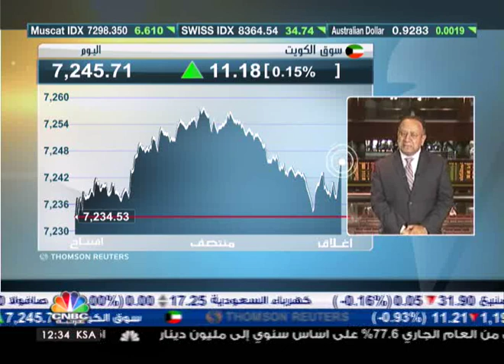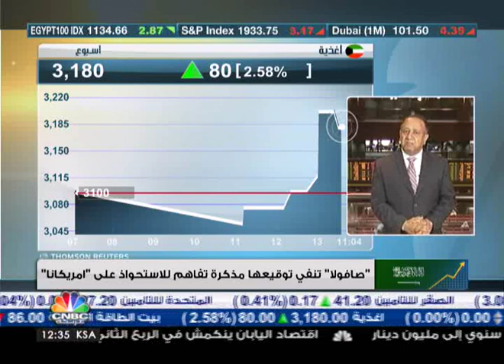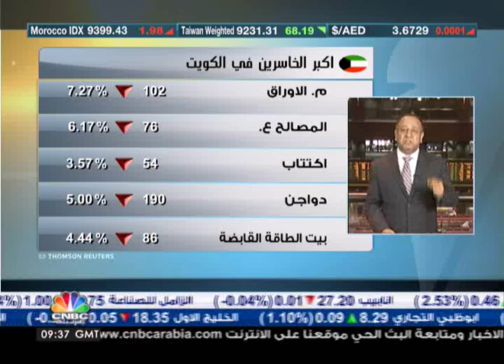الأخبار حول "صافولا" و "أمريكانا" تحرك جلسة اليوم في السوق الكويتية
أوضح مراسل CNBC عربية من السوق الكويتية أسامة الرشيد أن شكل التداول في السوق اختلف كلّياً بعد نفي "صافولا" توقيعها اتفاق للاستحواذ على "امريكانا"، حيث تباطأت التداولات على أسهم معينة كسهم "أمريكانا"، ثم توقف النشاط في السوق بشكل شبه نهائي.